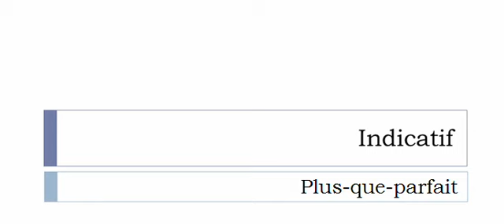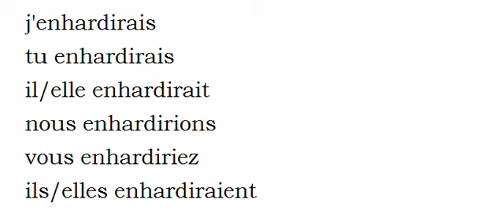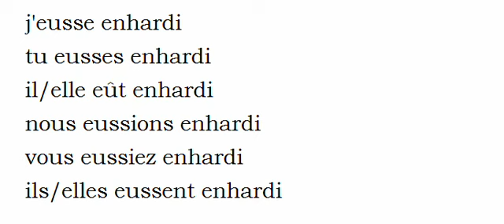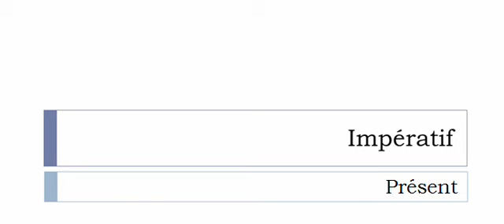Aprender francês = Conjugação = Verbo = Enhardir